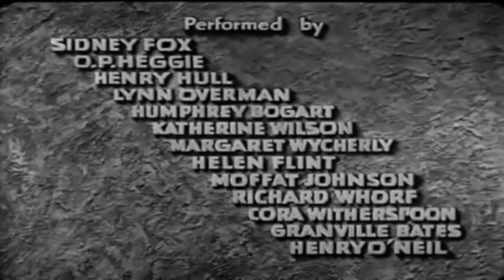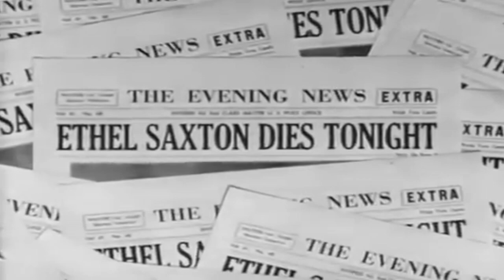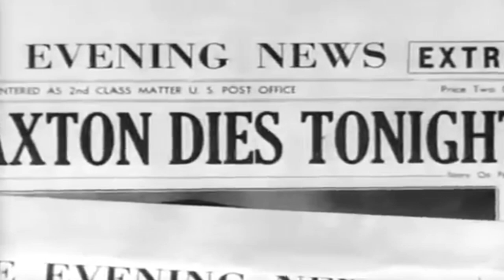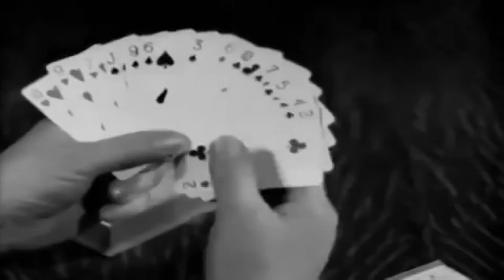La Noche Del Lobo Cine: Llamemoslo Un Asesinato-1934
Llamemoslo un asesinato,llamada a un asesinato u originalmente Midnight o all it murder,es una pelicula de cine negro producida en 1934..Trata de Edward Weldon, presidente de un jurado, ha de valorar si la joven Ethel Saxon es o no condenada a la silla eléctrica por un asesinato. Finalmente se muestra implacable y condena a la rea a la pena capital. Sin embargo, tendrá que poner en tela de juicio su decisión cuando Stella, su propia hija, confiese haber matado a un hombre.
Reparto:
Humphrey Bogart
Henry Hull
Sidney Fox
O. P. Heggie
Richard Whorf
Lynn Overman
Granville Bates
Cora Witherspoon
Margaret Wyncherly
Moffat Johnson
Henry O’Neil
Helen Flint